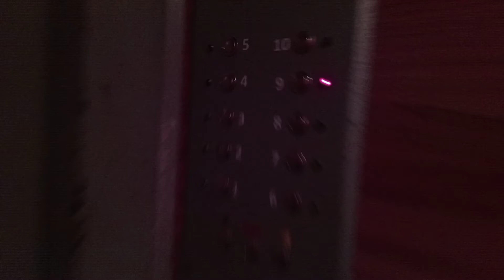Тирасполь, лифт МЛЗ по адресу: ул. 28 июня 123, 2 подъезд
О лифте:
Q=400 кг

О доме:
Этажность: 10
Материал: панельный
Квартир в подъезде: 40 квартир, 4 квартиры на этаже
Квартир в доме: 80 (2 подъезда)